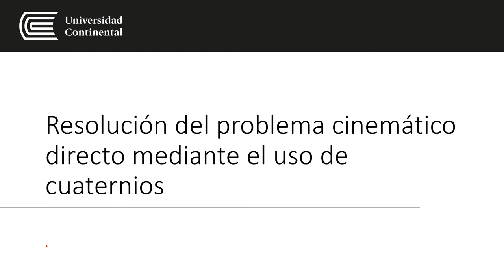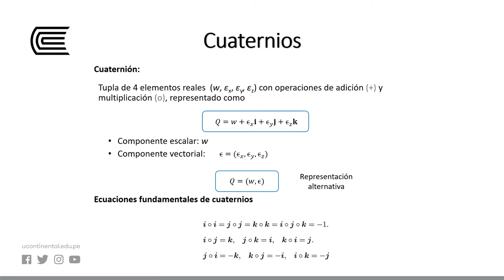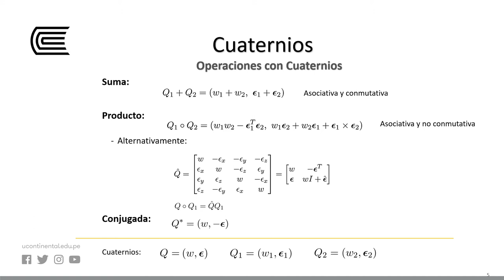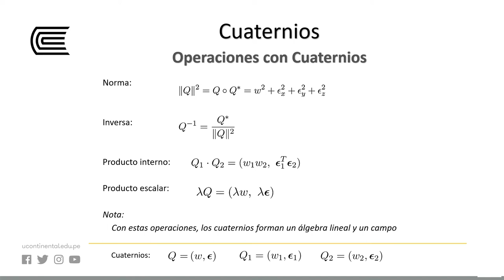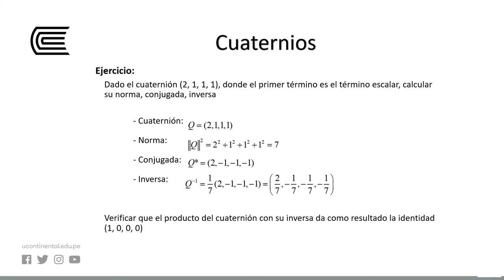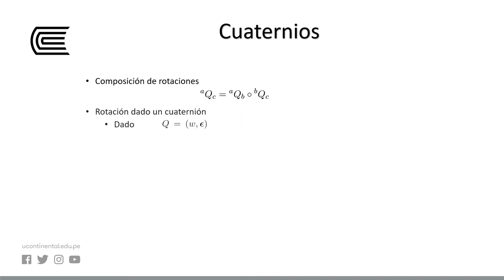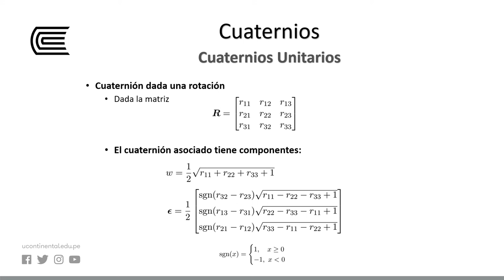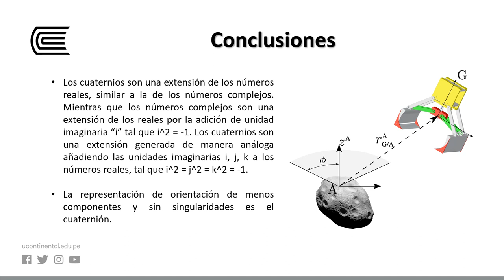Resolución del problema cinemático